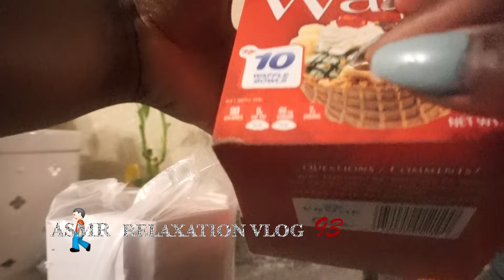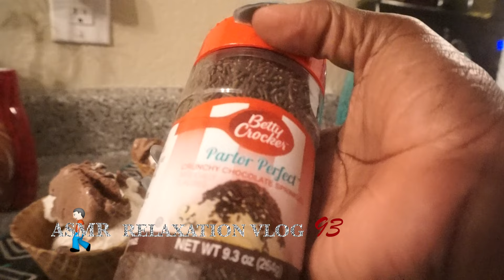ASMR THE CHEW NAILS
🔑 Address: ASMRTheChew
10878 Westheimer Rd.

Bryeres Ice Cream
Joy Waffle Bowl
Betty Crockers Chocolate Sprinkles 16:05
Ready Whip Cream
Cherries 19:25
Cold Stone Caramel Syrup Topping 17:33

ASMR Whispering: Nilla Vanilla Wafers:Jell-o

mehr
sugar honey
Revlon Super Lustrous 674 Coral Berry Creme Lipstick
 revolone colorburst Lip Butter
KleanColor Femme Lipsticks Flirty tango lips
KleanColor Femme Lipsticks scorch
Nickak 3D TRIPLE LIPSTICK
cleanColor Matte Pink
CoverGirl Queen Collection Stay Passion
NYX Matte Sweet Pink MILS 17
Sephora Collection
Cream Lip Stain
L.A Colors High shine red
NYX Lip Cream Paris
NYX Lip Cream Milan
NickaK Absolute Satin Lip Color shimmer pink
Revlon Ultra HD Matte Lip color HD Embrace
L.A Colors Glossy Go
Lip Lacquer Lip Gloss
L.A Colors Glazed